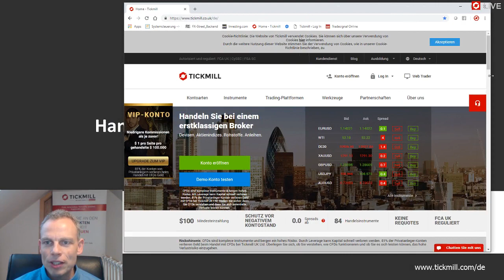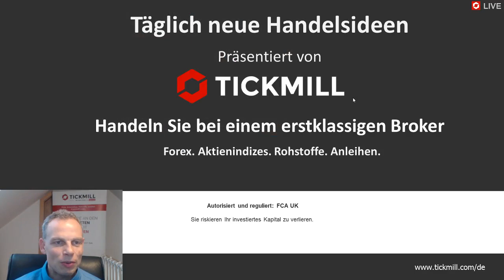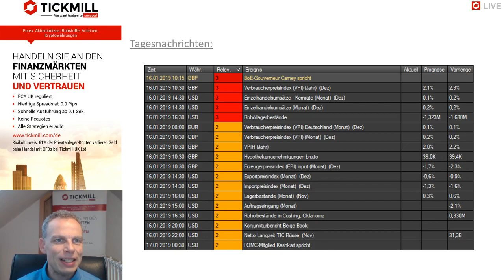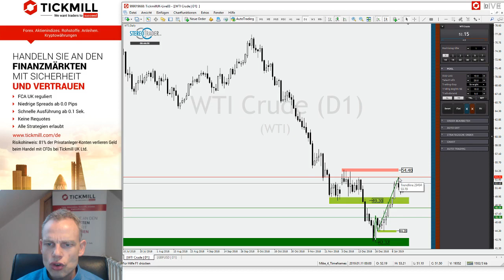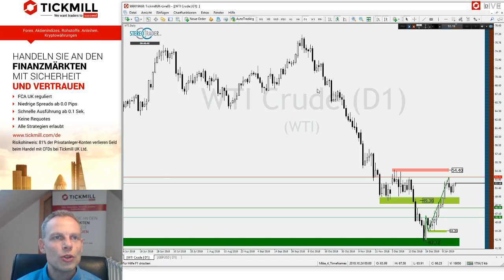Sind im Öl die Bullen los? - Videobesprechung zu Tickmill's Handelsideen für den 16.01.2019